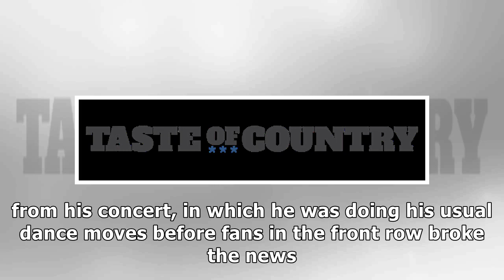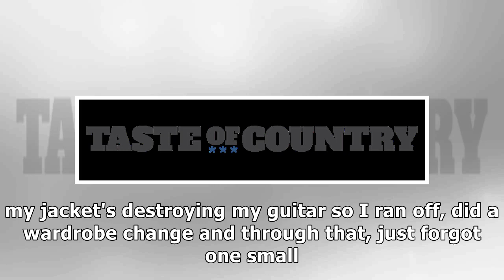Luke bryan got caught with his fly down shockingly, first time ever!